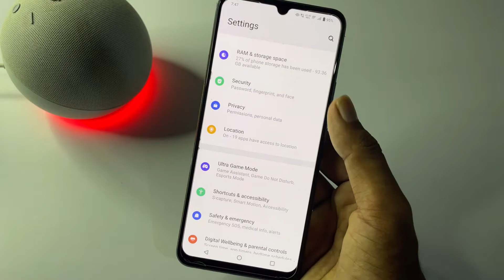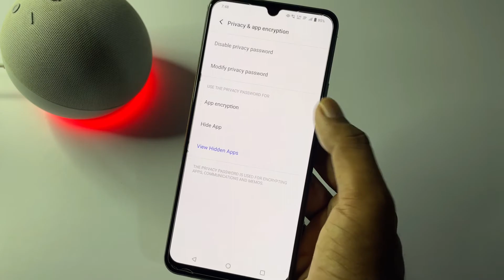Vivo y16 app lock settings / how to lock aaps in vivo y16 mobile/ App lock in vivo y16